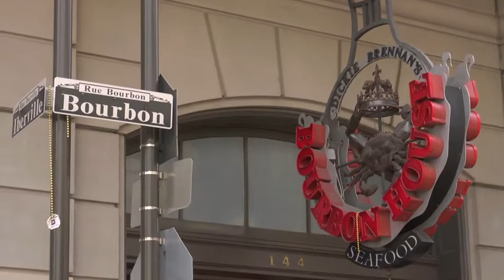21st Amendment Bar - AlliedPRA New Orleans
21st Amendment at La Louisiane pays tribute to the Prohibition era in U.S. history during the 1920s - an era where the mafia thrived and speakeasies proliferated through the trade of illegal alcohol.  Step inside our French Quarter bar, enjoy a hand crafted cocktail from our unique menu and you'll be transported back in time, surrounded by images of the country's most infamous mobsters. Our custom libations are created using homemade syrups, infused spirits and locally grown herbs. While imbibing in the warm decor surrounded by our collection of Prohibition-era black and white images, you can whisper the secret speakeasy password to receive a drink special.

"What America needs now is a drink," -President Franklin D. Roosevelt